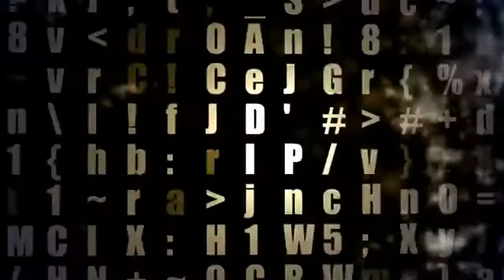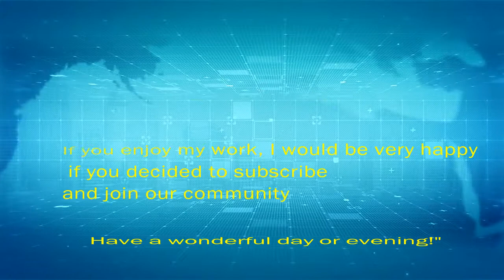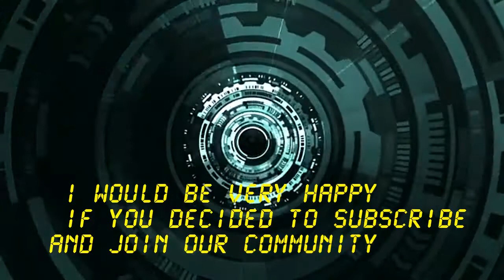Technology Inspired – HYPERDRIVE Epic Powerful Futuristic Music Mix Epic Sci Fi Hybrid Music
this inspired technology background music,Ambient Technology is an abstract and inspiring composition designed for technologically themed projects. Thus it is hardly surprising that it has had a profound influence on the art of music in the twentieth century. It has altered how music is transmitted, preserved, heard, performed, and composed. Less and less often do we hear musical sound that has not at some level been shaped by technology: technology is involved in the reinforcement of concert halls, the recording and broadcast of music, and the design and construction of musical instruments.
Artwork:
"Videezy.com"
Epic Music THE POWER OF EPIC MUSIC - Epic Choir| Best Of Collection